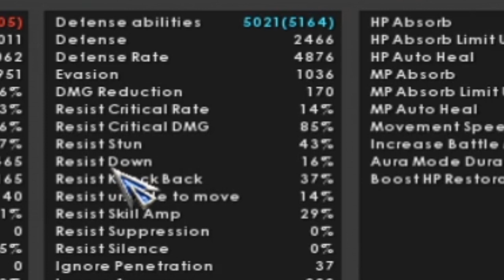BASIC RUNES GUIDE - CABAL ONLINE PH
Para sa mga Low AP/DP players kagaya ko. Isa sa mga way para madagdagan ang AP/DP ninyo ay mag lagay ng BASIC RUNES sa character.